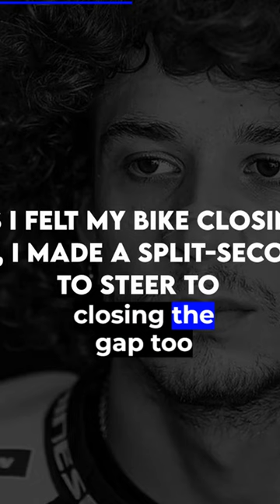Bezzecchi's Shocking Remarks After The French Grand Prix